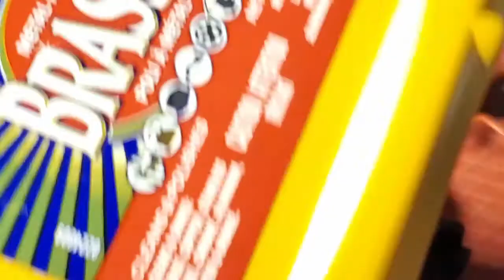Servicing a vintage Bachmann F7 - Ring-field motor locomotive -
This is a video on request from a subscriber on servicing a vintage Bachmann F7A locomotive . This video takes you through the entire process of a full service to the locomotive . Hope you find it useful .
bachmann trains
Vintage Bachmann

0:00 - Intro
2:58 - Motor disassembly from shell
8:40 - Opening the Motor for service
12:18 - Exposing the transmission
15:20  - Removing the Armature
15:45 - Cleaning the Commutator
28:30 - Motor reassembly
30:56 - Transmission reassembly
48:35 - Cleaning the Pickup truck / Bogie
52:32 - Test run after service .